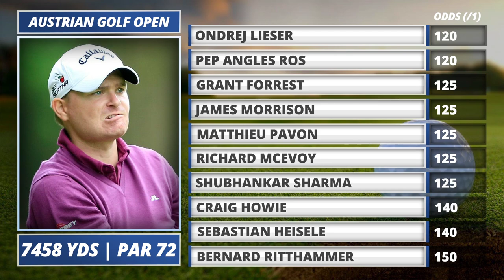2021 Austrian Open Picks, Predictions | European Tour Bets | Fantasy Golf Picks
Skylar Hoke and Tom Jacobs preview the course and run through the odds while making their 2021 Austrian Open Picks and Bets.

Show Index
Intro - 0:00
Course - 2:10
Top of the Board - 5:25
Mid Range - 7:45
Long Shots - 15:50
Recap - 31:20